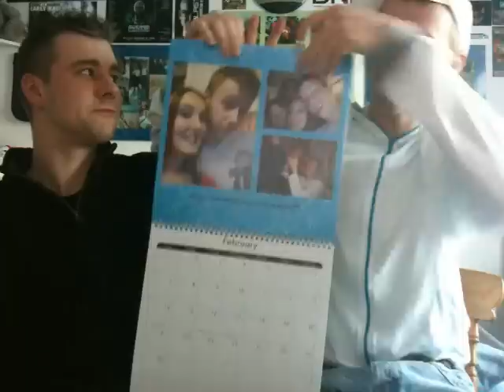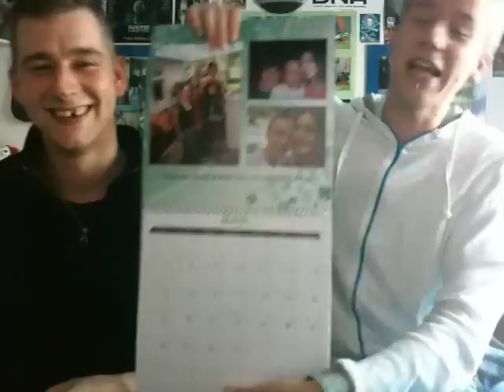Merry Gaymas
U wanted so here it is lol another video with me bro LOL hope ya like it and hope you all had an amazing crimbo bitches love love =D  P.s he said hi yall LOL =P LOL just for the hell of it LOL LOL LOLLOL